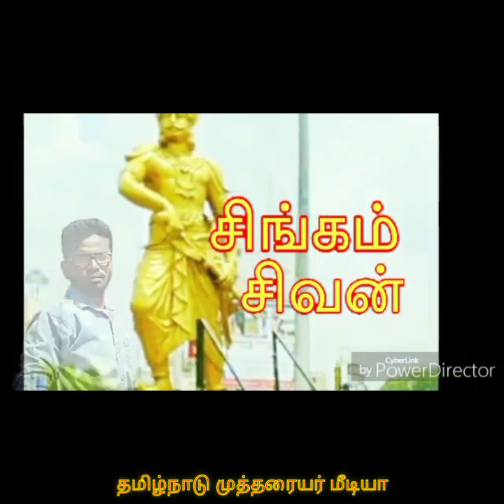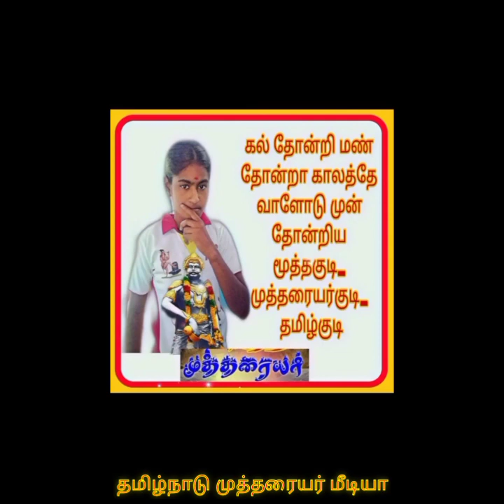Tik tok முத்தரையர் மாஸ் வீடியோ